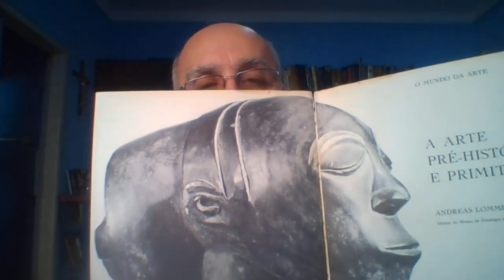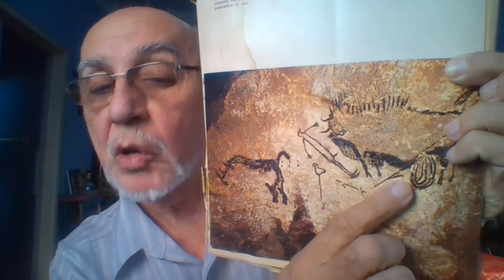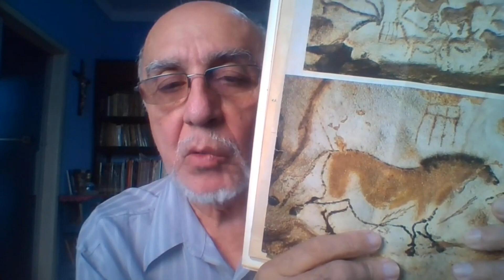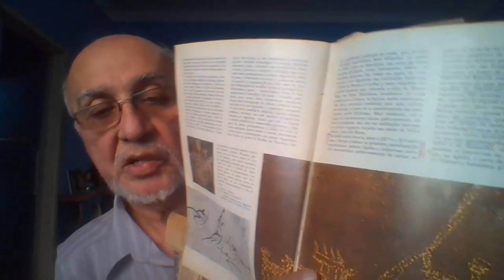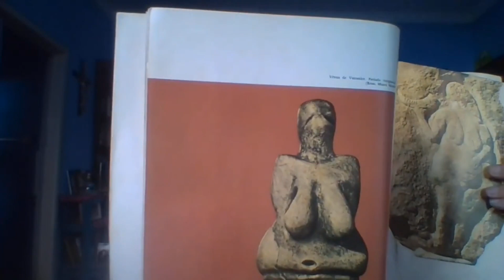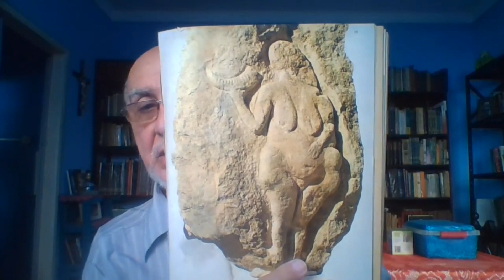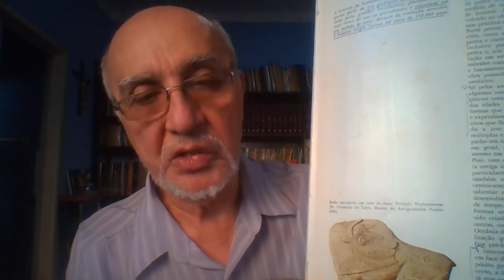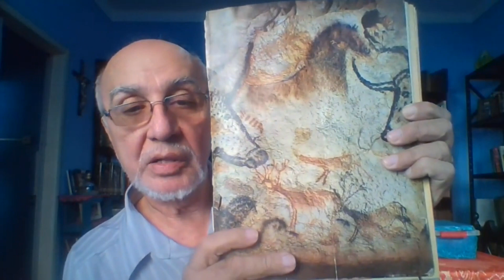O PODER DE CRIAR 1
Você tem o poder para criar aquilo que pensa e sente. A escolha é sua, o plantio é seu e a colheita também
Você tem um poder divino para criar aquilo que pensa e sente, este é o colapso da função de onda sobre o qual tanto se fala na física quântica.
Este poder divino em ação está associado com o poder criativo. Esta potência co-criadora é capaz de manifestar tanto as situações positivas quanto as negativas, por isso, cuide-se.

A sua consciência cria a sua realidade. Alterando os padrões mentais você altera tudo aquilo que manifesta em qualquer área da sua vida.

Normalmente a resistência é enorme, resistir ao crescimento é uma Lei Universal. O Universo está em constante evolução e a prova disso é a teoria do caos que o obriga a mover-se.

Os seus resultados e a realidade em que você se encontra refletem o conteúdo do seu subconsciente. Se você não está satisfeito com isso saiba que o primeiro passo é olhar profundamente para dentro de si e aceitar o que vê.
CRESCER
O desejo de crescer e evoluir, necessariamente passa por um processo de expansão de consciência.
É triste cortar um familiar de nossas vidas, mas, às vezes, é necessário.
A semeadura é livre, a colheita é obrigatória, porém o crescimento depende da energia que é investida. Crescer é uma escolha, e como toda escolha implica em consequências. Sair da zona de conforto é uma delas! Explorar o desconhecido, aceitar desafios e dizer SIM para a vida são atitudes típicas de quem está em expansão.
A decisão de crescer implica em soltar as justificativas para as questões internas que não foram resolvidas. Nada pode impedir o seu crescimento a não ser você mesmo, o crescimento acontece em qualquer circunstância. As oportunidades são infinitas.
Para acessar novas formas de perceber a realidade é preciso expandir a consciência e isso acontece quando ela ganha complexidade através do estudo e do pensamento crítico.
Todos os paradigmas são alterados quando a mente recebe um grande volume de informações, isso faz com ela dê um salto para um nível mais alto de organização.
Quer crescer? Estude e pense. Quer pagar o preço do crescimento? Ninguém é obrigado a evoluir ou crescer, por isso existe o livre arbítrio. O fato é que se você optar pelo crescimento e investir a sua energia saindo da zona de conforto, novas formas de ver a realidade serão descortinadas, novas soluções aparecerão e a sua realidade será completamente alterada.
Faça a sua escolha consciente e seja coerente com a escolha que fez, assim você terá resultados extraordinários.
Você co-criará a vida dos seus sonhos. Transformará a sua realidade e isso afetará todos a sua volta. A escolha é sua, o plantio é seu e a colheita também. Eu desejo para você uma linda colheita!

Direitos autorais da imagem de capa licenciada para o site O Segredo: 123rf / massonforstock